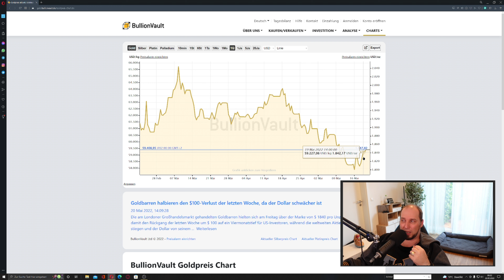Bullenmarkt: Schnell steigender Gold & Silberpreis⁉️🧐| Darum werden es die meisten verpassen‼️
▬ Alles weitere ▬▬▬▬▬▬▬▬▬▬▬▬▬